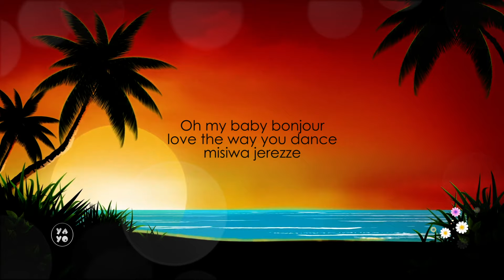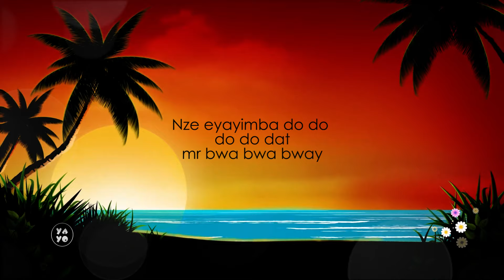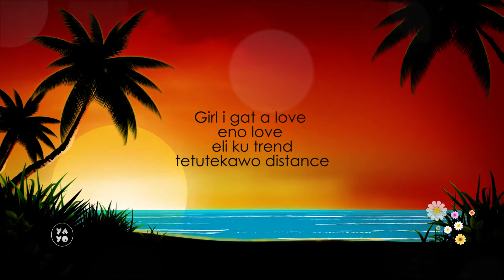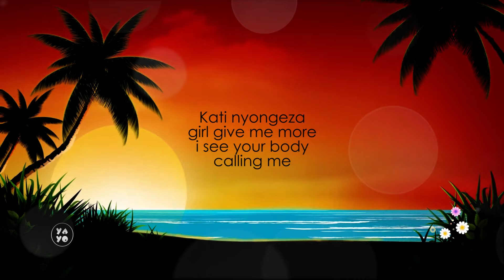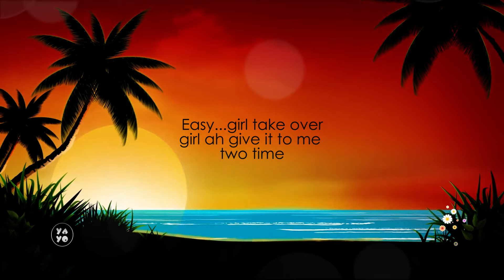John Blaq - Commander [Official Lyrics Visualizer]